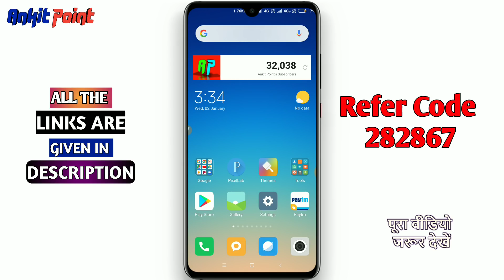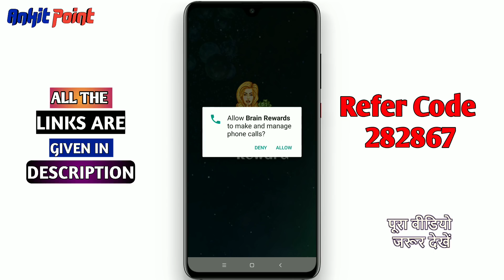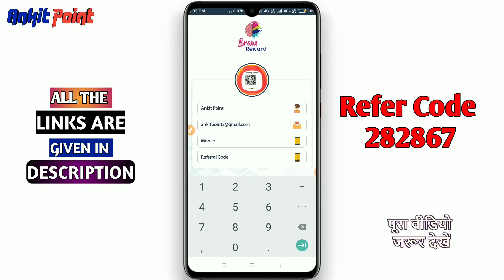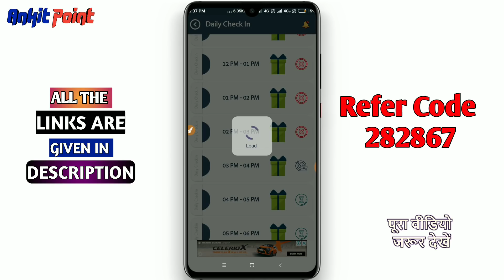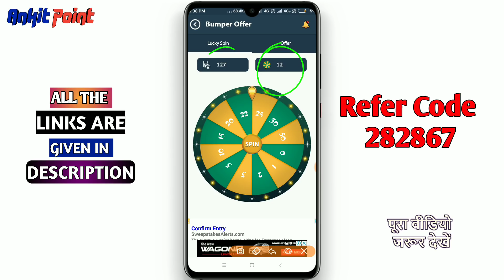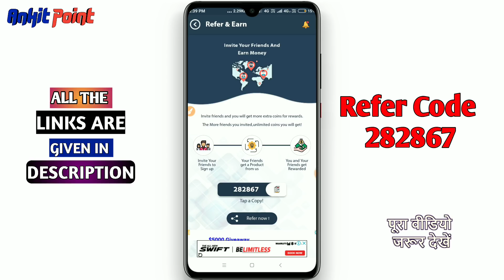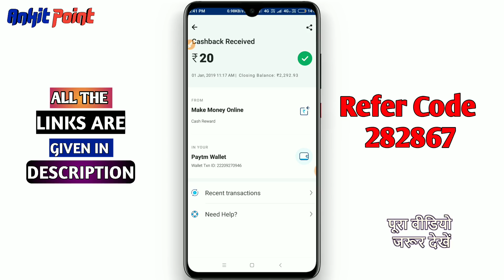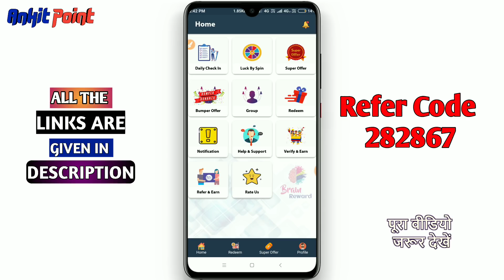mCent Browser को भूल ही जाओगे !! अगर इस App को डाउनलोड कर लिया तो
Paytm Kyc Video Link

☑️App Link

☑️Refer Code 282867